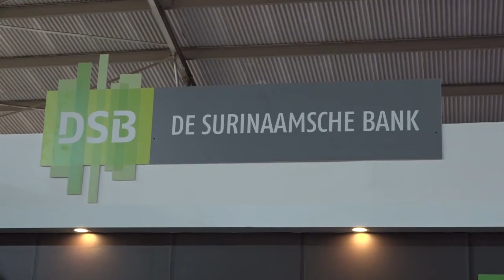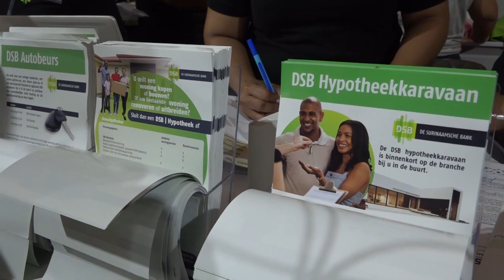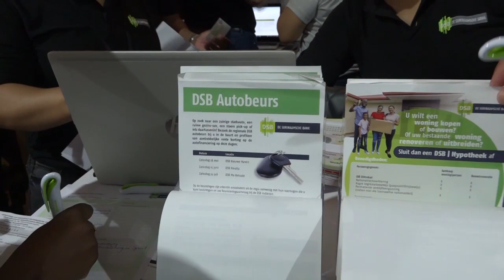Bouw & Woon Beurs 2024 Deel 53